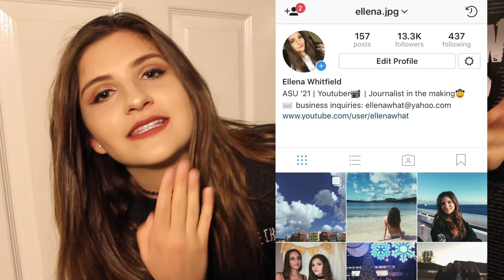REVIEWING MY FOLLOWERS' FAVORITE ALBUMS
Welcome back! Today I talk about the best, worst, most overrated, and most underrated songs from some of your favorite albums including Double Dare by Waterparks and Last Young Renegade by All Time Low.